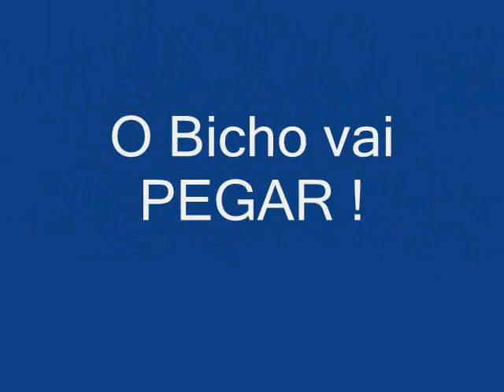Jorge e Mateus em casa - Até o amanhecer em Itumbiara / Ai ja era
Música de Matheus e Kaun parodiada, tocada e cantada por Guedes & Gabriel de Itumbiara
BICHO VAI PEGAR !
Jorge e Mateus em casa. Dia 11 de outubro de 2010 : Lançamento oficial da nova turnê 2010. Novo Cd : Ai ja era